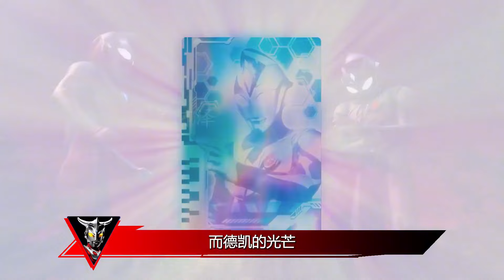主奥副奥谁更强：阿斯特拉从没闪红，帝纳斯数值和德凯一模一样